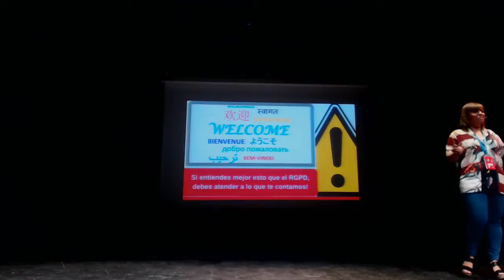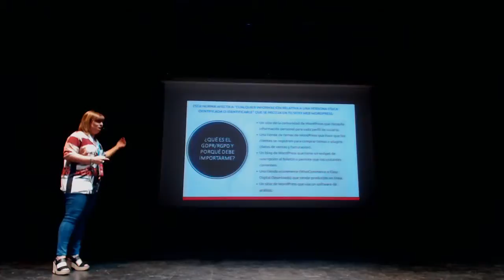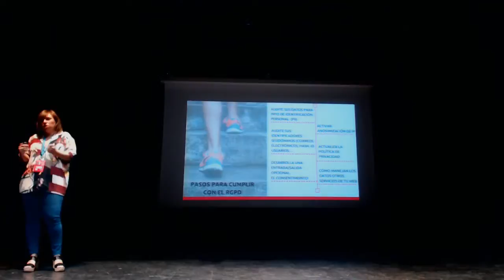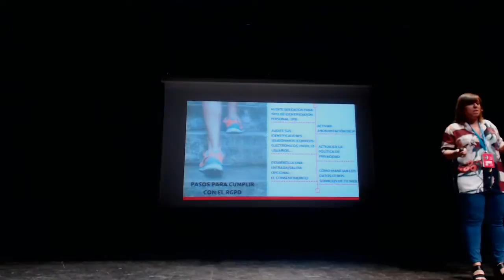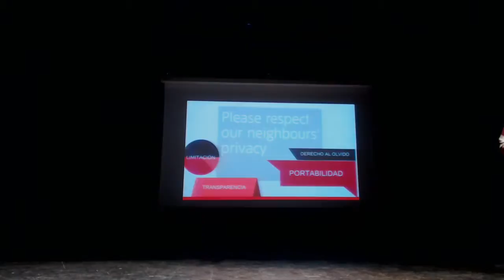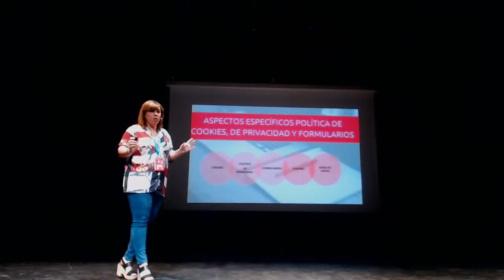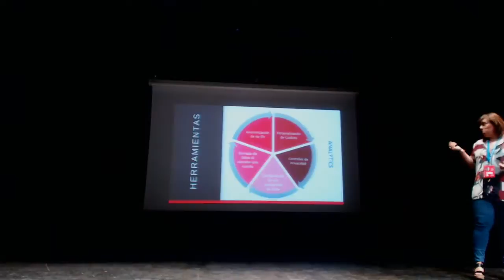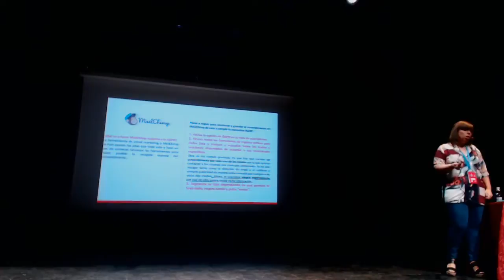Macarena Gutiérrez: El GDPR y tu WordPress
Principales novedades del nuevo Reglamento de Datos personales que se verán reflejadas en nuestro WordPress.
Análisis práctico de las adaptaciones al GDPR de las principales herramientas utilizadas en WordPress.